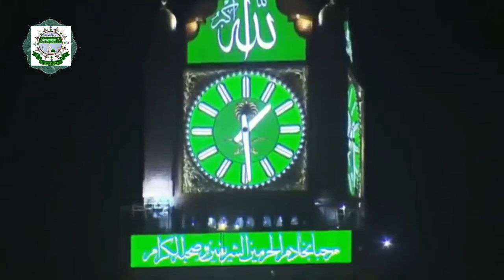✨ new naat mustafa mustafa |💙 new naat mustafa ka gharana salamat rahe.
new naat mustafa mustafa

new naat mustafa qadri

new naat mustafa ka gharana salamat rahe

new naat mustafa jane rehmat pe lakhon salam

new naat mustafa aapke jaisa koi aaya hi nahi aata bhi kaise jab allah ne full naat

new naat mustafa mujtaba

new naat mustafa 2022

new naat mustafa qadri 2023

new naat mustafa hanif
new Ramazan naat 2023

new ramzan naat new naat sharif 2023

tamanna ye dil main madina madina naat

hafiz umar farooq naqshbandi beautiful naat sharif

ramzan naat urdu naat

mustafa mustafa most beautiful naat

heart touching naat sharif new naat sharif 2023

hafiz umar farooq naat 2023

naat pak naat Status

viral naat

best naat

official video best ever naat

famous naat